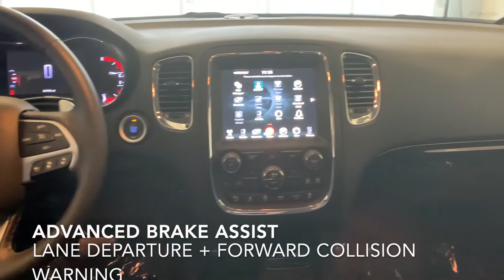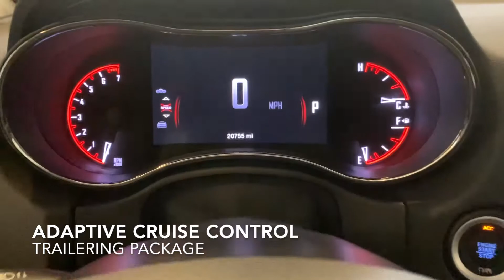Pre-Owned 2017 Dodge Durango Citadel Walkaround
This pre-owned 2017 Dodge Durango Citadel with 20,xxx miles is now available at Tom Henry Chevy. Highlights include: Tech package including Adaptive Cruise, Trailering package, and 1st-2nd row heated seats.